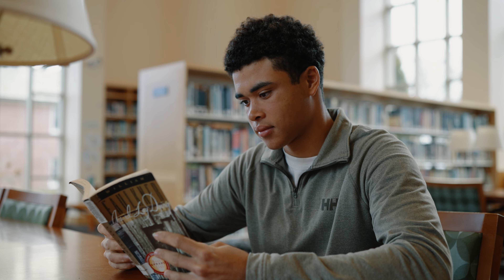“A Great Place for Academics”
Christian Ebbin ’25